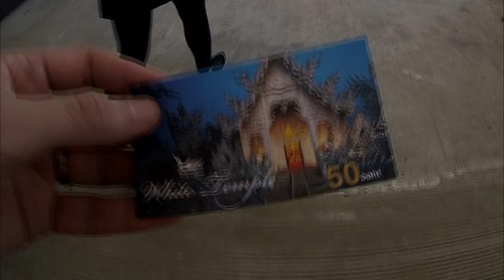EL FANTÁSTICO TEMPLO BLANCO | Una JOYA de TAILANDIA! 🤩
Conocer el Templo Blanco de Chiang Rai es una de las cosas que no te podes perder en el norte de Tailandia.
En el video te muestro, como llegar y que podés encontrar dentro de este famoso templo que seguro te sorprenderá.